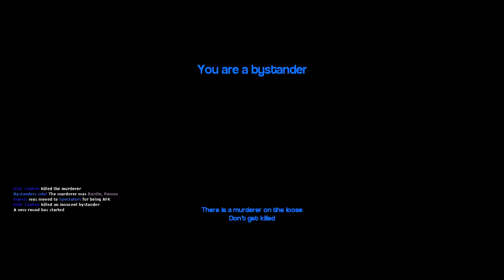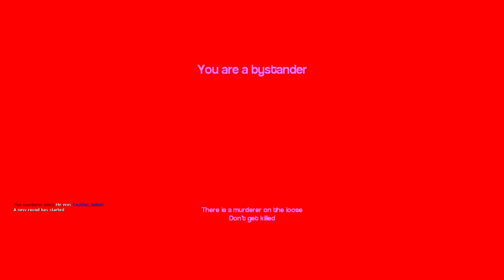[Garry's Mod] Murder #76 - BATEAU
↓ LISEZ LA DESCRIPTION, ÇA PEUT ÊTRE UTILE ↓

Partie suivante : coming soon !

Murder est un mode de jeu de Garry's Mod où un joueur est désigné meurtrier, son but est de tuer tous les innocents sans se faire avoir par l'unique innocent en possession d'une arme à feu.
LE SERVEUR EST PRIVÉ, néanmoins vous pouvez vous rendre sur ce lien, regroupant toutes les maps sur lesquelles nous jouons